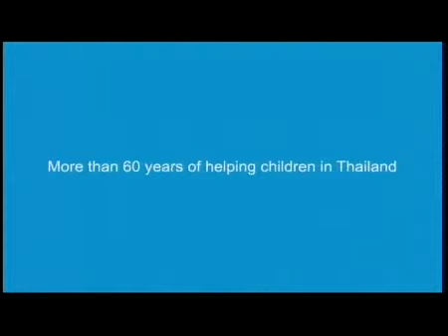SOME CHILDREN`S VOICES YOU NEVER HEAR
PUEDES BAJAR AQUI EN FORMATO PDF "LA PREVENCION ES LA CLAVE"